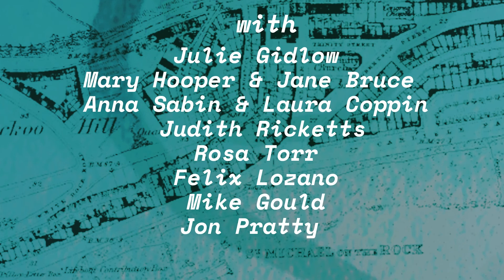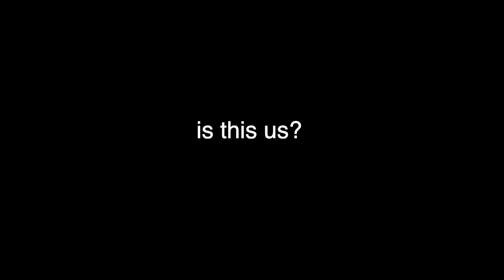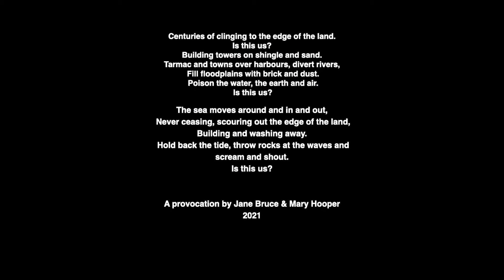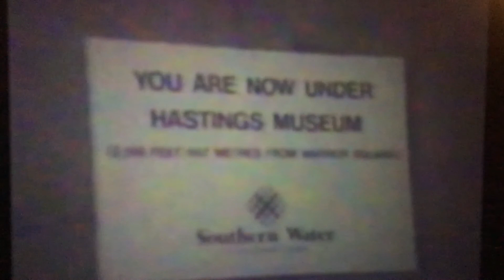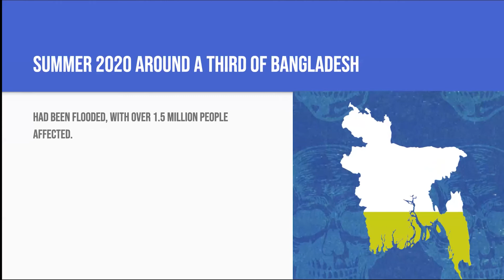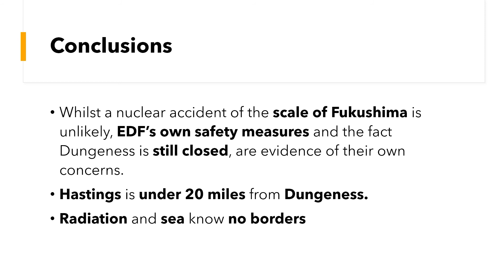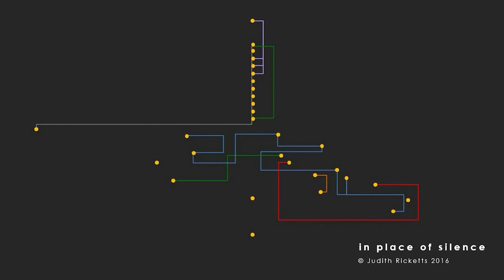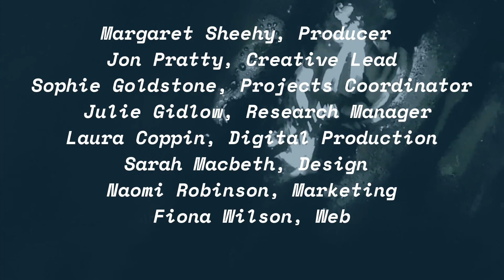The Sea Beneath - A Creative Caucus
MSL's first Creative Caucus event took place on January 21, 2020 and was part of The Sea Beneath - an ambitious environmental art, science and heritage project that will map the hidden water courses – and other invisible, unseen and forgotten features – beneath the streets of Hastings.

For The Sea Beneath, MSL are working with two groups of researchers to create differing views of the water and the world beneath our feet; one of them unorthodox, based on spirit and instinct, the other based on science and expert analysis. It is possible the two are entwined.

This Creative Caucus - the first of three - took place on January 21, 2021 to open out the creative process we are using to build The Sea Beneath. The group of people present discussed our ongoing work and some of them presented on their ideas and reactions to our themes for the project.

We have worked with many creatives in the past – artists, writers, musicians, historians, film-makers and so on – and want to actively encourage the Caucuses to become a collaborative group, providing future opportunities for the creation of new work.

We plan to host more of these conversations around particular topics, inviting people to make contributions from their own (informed) perspective, or to simply listen in, ask questions and maybe follow up. It’s a way of making people part of the conversation.

The MSL team